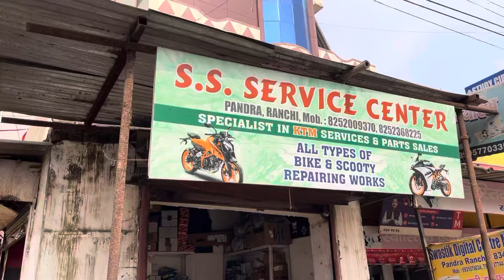रांची का सबसे अच्छा सर्विस सेंटर | All Bike | S.S Service Center Pandra | Motovlog Bike Ranchi